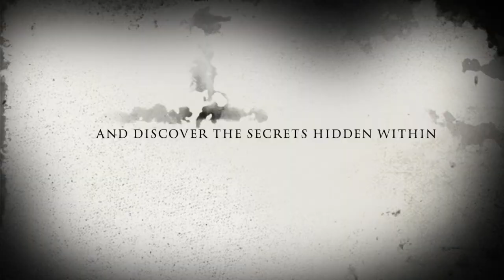THE TIME MACHINE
This video is about THE TIME MACHINE